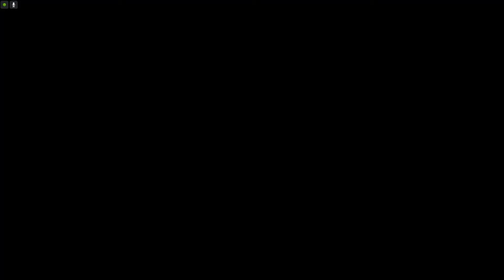Star Wars: The Old Republic. Traitor Jedi Romances Lana, Part 5.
The missions to find sanctuary from the Eternal Empire continues. On the world of Odessen, the Eternal Alliance is formed. But that's not the only milestone former Jedi knight Jacen Oleen experiences on this most important of days...